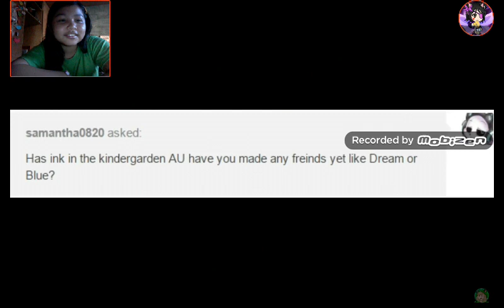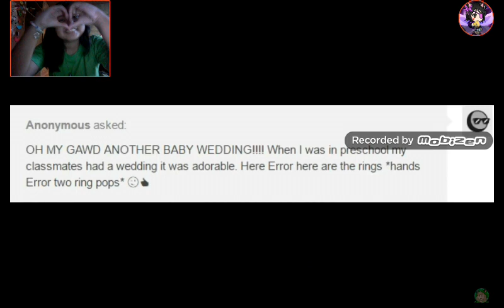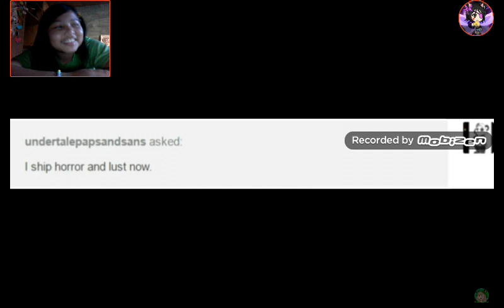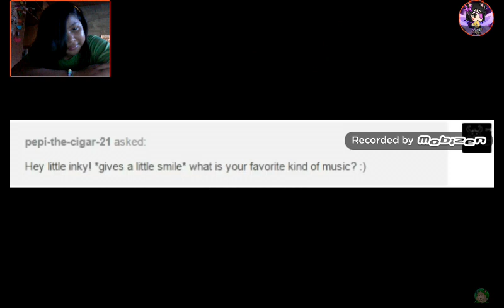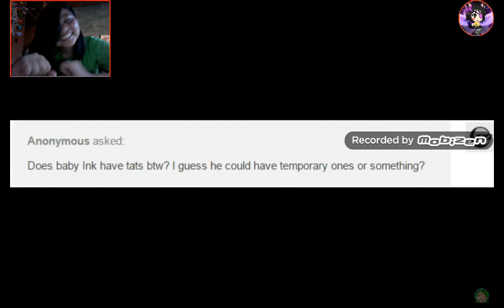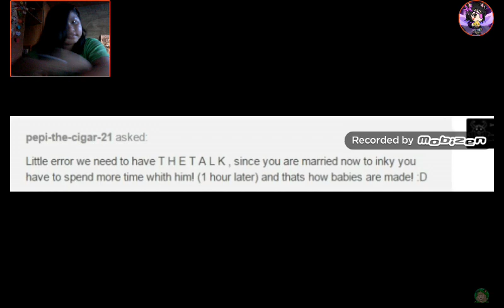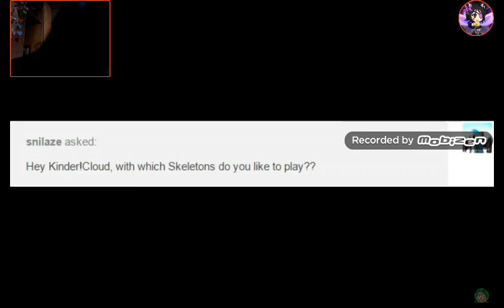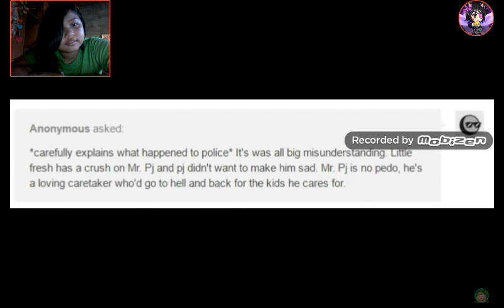Reacting to PJ's Daycare!(part 2,3, and 4!)💜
So guys I was just doing some math but since I got tired I decided to take a break and make a reaction video,PJ's Daycare is so popular so I wanted to watch it more,so anyway guys I hope you like the video!BYE!💜